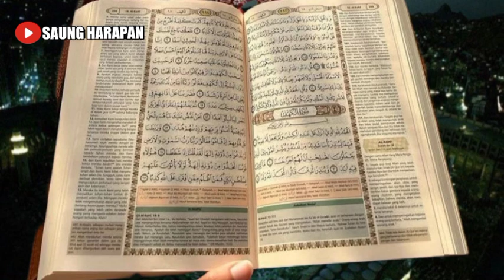surah Ibrahim full 52 ayat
lantunan ayat suci Al Qur'an surah Ibrahim ini mengingatkan kita untuk selalu membaca Al Qur'an